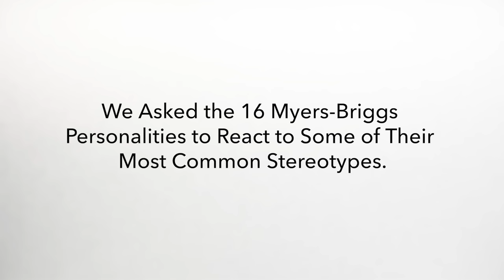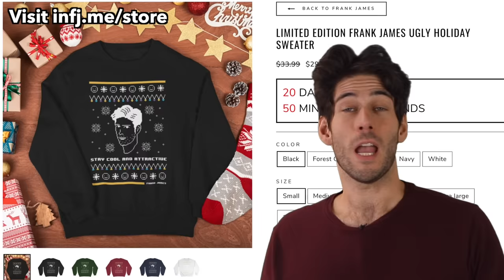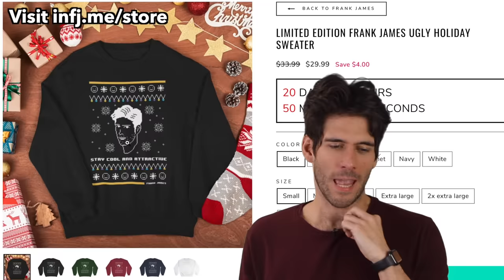16 Personalities Reacting to Their Stereotypes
The 16 Myers-Briggs Personalities reacting to common MBTI stereotypes!

Gear and Background Music I Use 📷
Camera: Canon 6D Mark ii
Lens: 24-70mm f/2.8 USM II